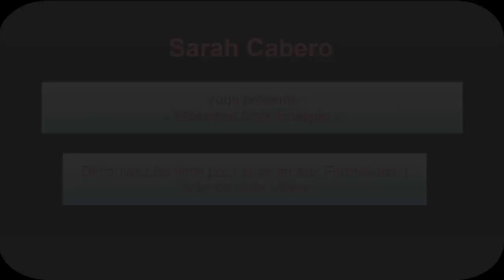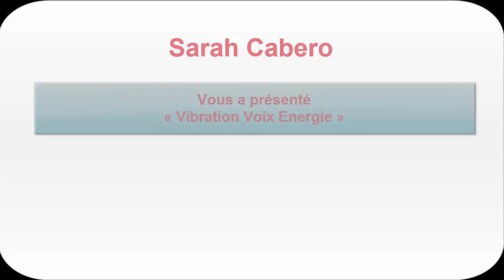Canalisation Vibration Voix Energie des guides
- Le portrait de Sarah
- Les formations
- Les conférences
- Articles de blog
- Les lettres conseils d'Univers d'être
- Les cours gratuits en sophrologie, coaching et énergie

méditation guidée, séance de relaxation, coaching développement personnel, sophrologie relaxation,
séance de sophrologie, cours de sophrologie, médiumnité, magnétisme, développer son intuition